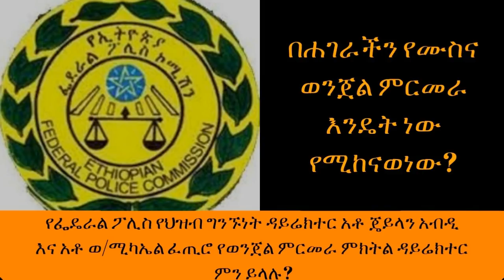Ethiopia Sheger Fm Andand Negeroch - በሐገራችን የሙስና ወንጀል ምርመራ እንዴት ነው የሚከናወነው? አንዳንድ ነገሮች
Ethiopia